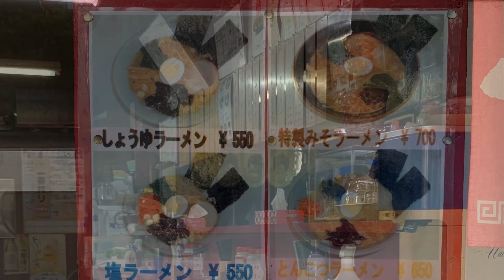ラーメンショップ藤崎 (閉店)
Ramen shop Fujisaki

神奈川県川崎市川崎区藤崎４丁目１７−１７